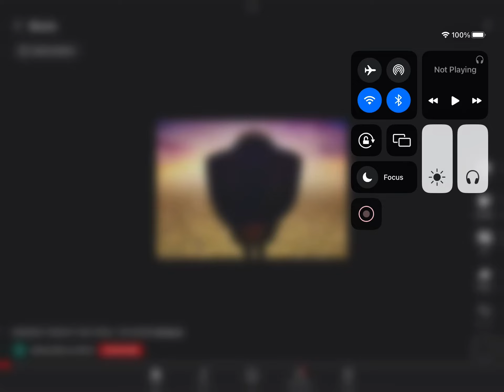Tonight we steal the moon